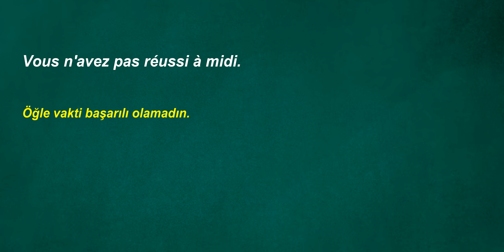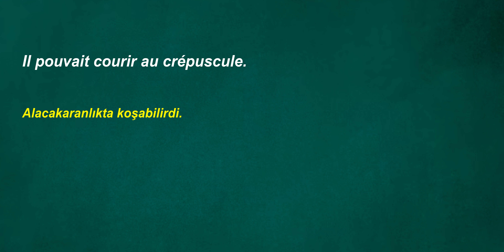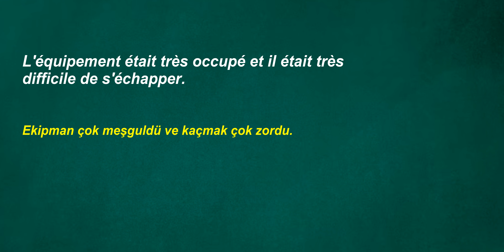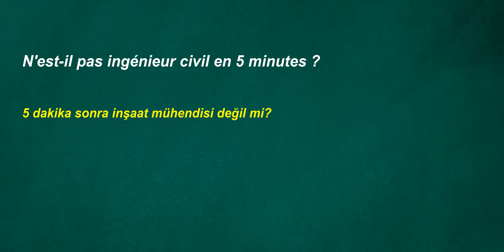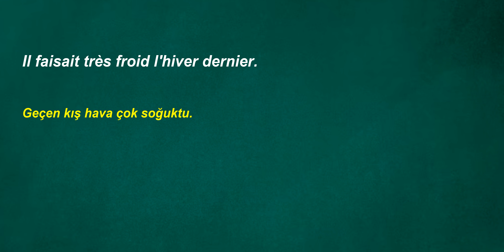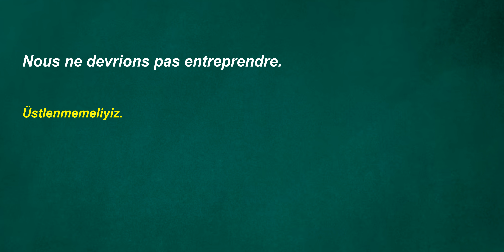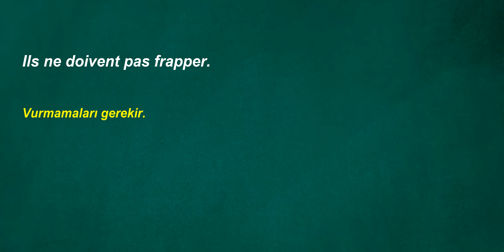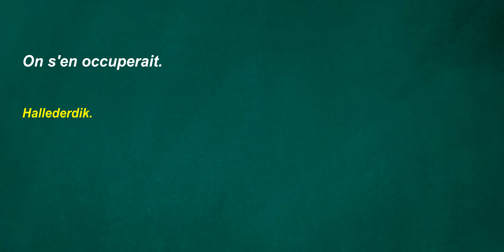Fransızca Türkçe Çeviri | Kolay-hızlı-kalıcı Fransızca öğrenmek için Fransızca dinleme çalışması